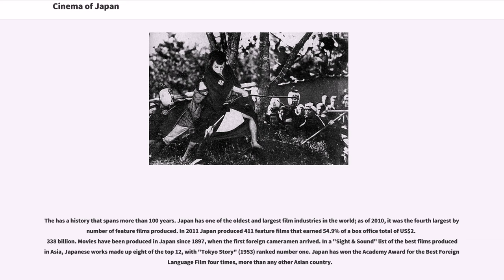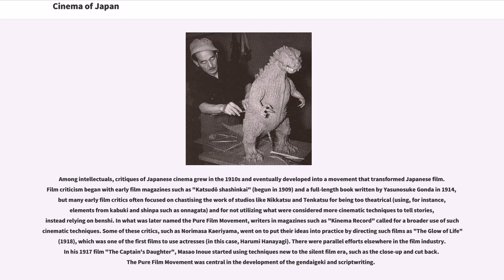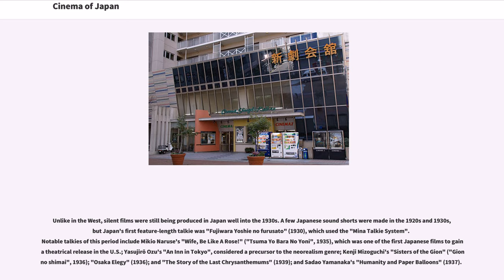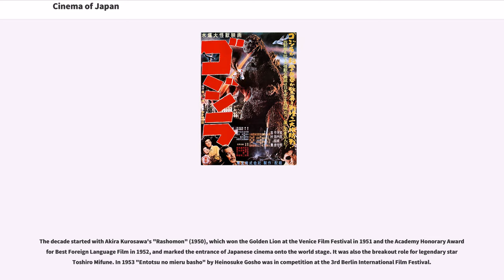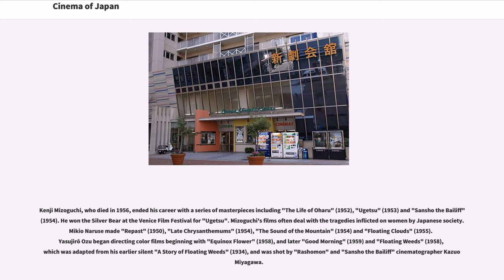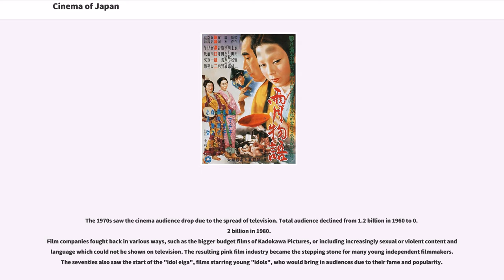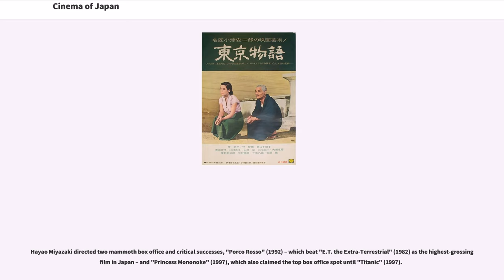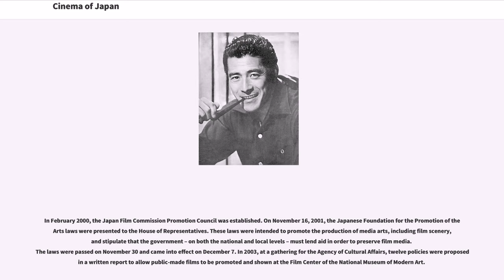Cinema of Japan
The has a history that spans more than 100 years. Japan has one of the oldest and largest film industries in the world; as of 2010, it was the fourth largest by number of feature films produced. In 2011 Japan produced 411 feature films that earned 54.9% of a box office total of US$2.338 billion. Movies have been produced in Japan since 1897, when the first foreign cameramen arrived. In a "Sight & Sound" list of the best films produced in Asia, Japanese works made up eight of the top 12, with "Tokyo Story" (1953) ranked number one. Japan has won the Academy Award for the Best Foreign Language Film four times, more than any other Asian country.

The kinetoscope, first shown commercially by Thomas Edison in the United States in 1894, was first shown in Japan in November 1896. The Vitascope and the Lumière Brothers' Cinematograph were first presented in Japan in early 1897, by businessmen such as Inabata Katsutaro. Lumière cameramen were the first to shoot films in Japan. Moving pictures, however, were not an entirely new experience for the Japanese because of their rich tradition of pre-cinematic devices such as "gentō" ("utsushi-e") or the magic lantern. The first successful Japanese film in late 1897 showed sights in Tokyo.

In 1898 some ghost films were made, the Shirō Asano shorts "Bake Jizo" (Jizo the Spook / 化け地蔵) and "Shinin no sosei" (Resurrection of a Corpse). The first documentary, the short "Geisha no teodori" (芸者の手踊り), was made in June 1899. Tsunekichi Shibata made a number of early films, including "Momijigari", an 1899 record of two famous actors performing a scene from a well-known kabuki play. Early films were influenced by traditional theater – for example, kabuki and bunraku.

At the dawn of the twentieth century theaters in Japan hired benshi, storytellers who sat next to the screen and narrated silent movies. They were descendant...